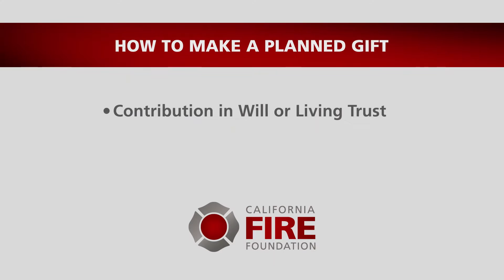CPF Firevision - Convention 2016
CPF Firevision is California Professional Firefighters' online video news service.

A United Voice, A Shared Commitment - For four days in April, a record number of firefighters from throughout California gathered in San Jose with a united voice and a shared commitment for California Professional Firefighters' biennial convention.